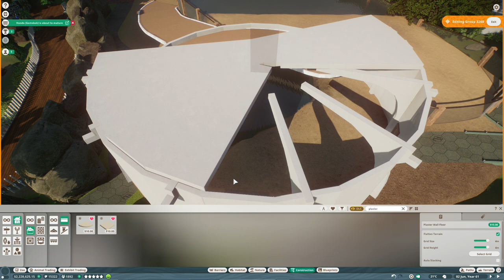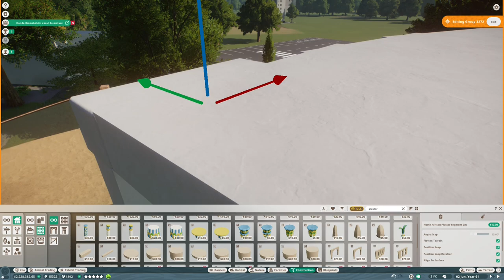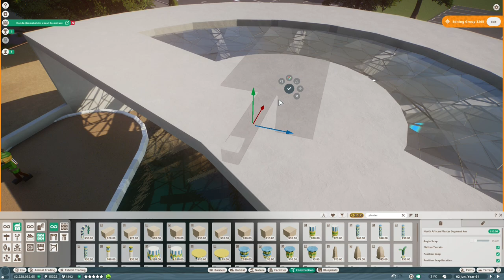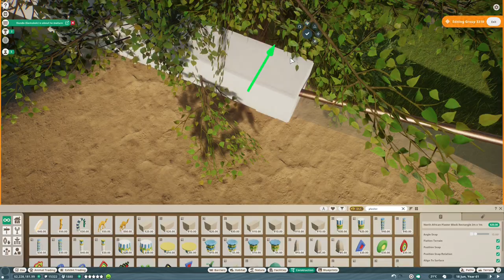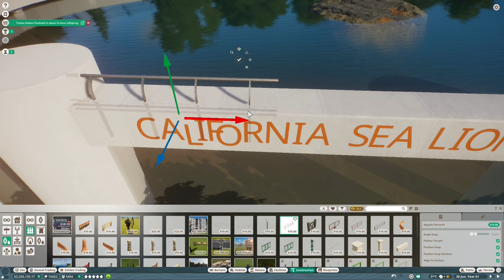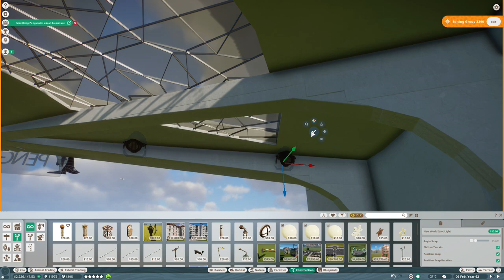The Concrete Coast ¦ Tekton Zoo ¦ Sea Lion Habitat ¦ Planet Zoo franchise mode ¦ Ep. 23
Planet Zoo ¦ Welcome to Tekton Zoo! A Modernist zoo built in franchise mode. In Episode 23 we add Sea Lions & African Penguins to the zoo.

Tekton Zoo is inspired by the work of the Tecton architectural group, designers of the Penguin Pool at London Zoo along with Whipsnade Safari Park & Dudley Zoo.

00:00 Tekton Coast
00:18 California Sea Lions
02:04 African Penguins
04:17 Animal Talks
07:44 Signage
11:00 500 Subscribers!
13:55 End Cinematics

The workshop items used in the zoo along with a selection of the zoo's buildings are available

Check out some of my favourite YouTubers for Planet Zoo & Jurassic World Evolution 2 : DeLadySigner, RubleTrillions, Masked Bandit, Mike Sheets, Rudi Rennkamel, Iben & Evolution Square.